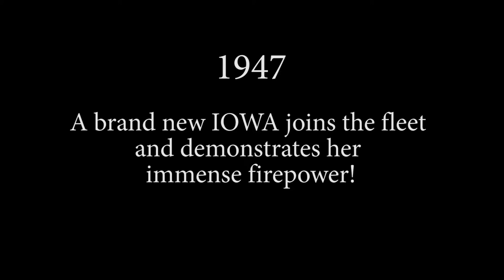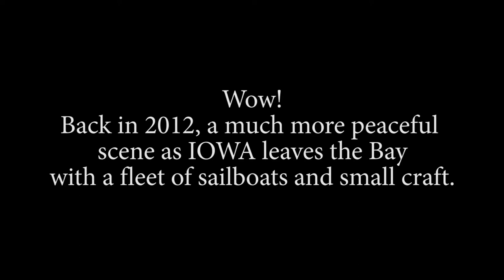USS Iowa Leaves San Francisco for the last time.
Iowa leaves for a 5 day voyage to San Pedro to become a floating museum. See her make her way out of the San Francisco Bay, under the Golden Gate Bridge, and a few shots at sea. A vintage newsreel clip shows her in 1947 firing all her guns! High definition 1080 shot with a Nikon D7000.